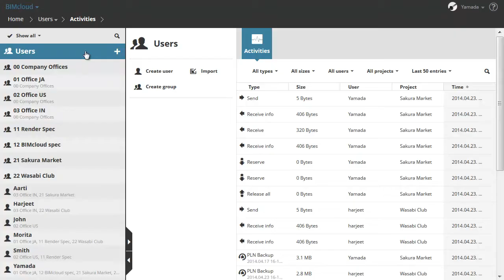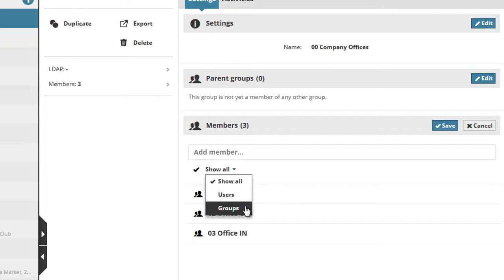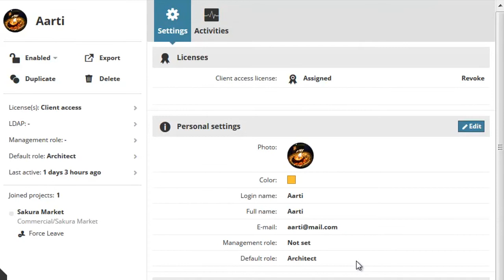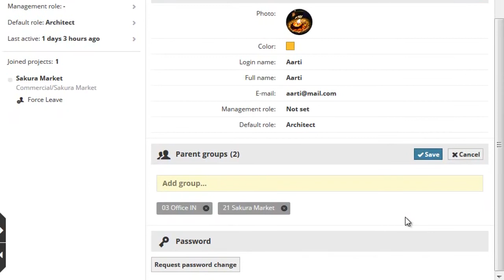BIMcloud User Settings